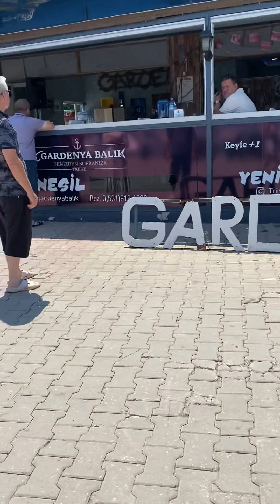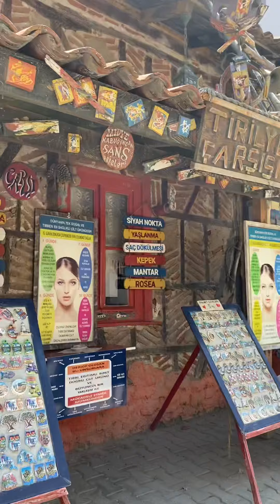Melekler adasında tur olarak gezmeye başladık